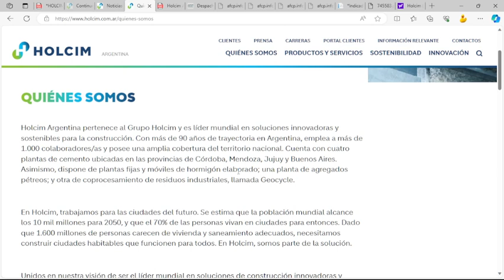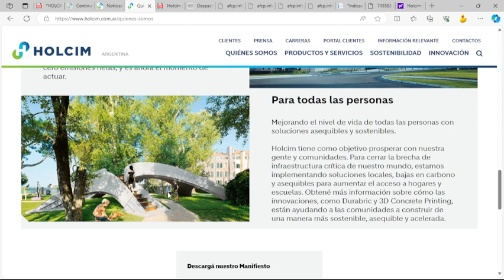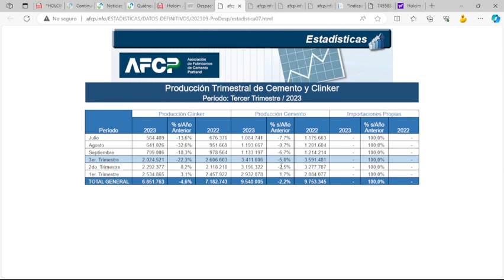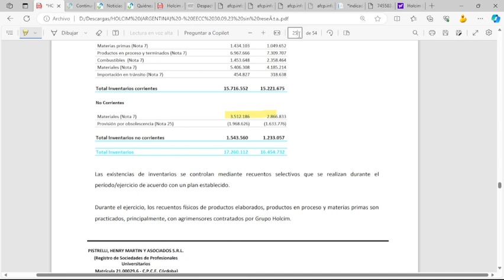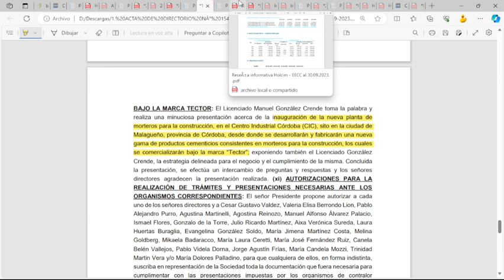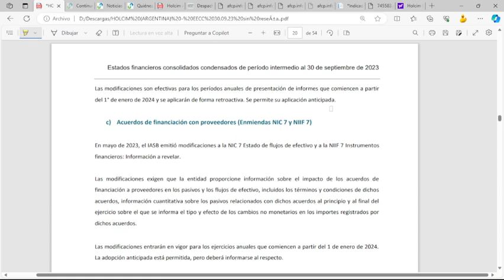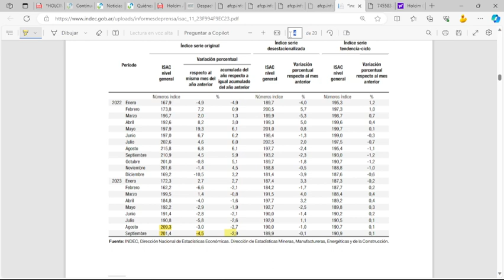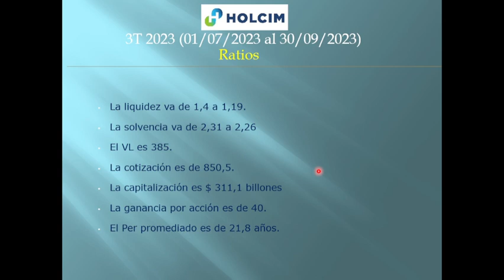HARG - HOLCIM S.A. - 3T 2023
HARG – HOLCIM S.A.
Fabricación de Cemento Portland

El ejercicio 2023 acumula un saldo positivo de $ 14626 millones, un -35,8% menor que el 2022. El 3T 2023 en particular, arrojó $ 1854 millones, siendo -83,4% menor al 3T 2022, principalmente por mayor volumen de existencia inicial, incrementando los costos de ventas.

Aspectos destacados: El día 30/08 se repartirán dividendos equivalentes a $ 2 por acción, que se les suma a lo repartido en junio (0,15 por acción) y mayo ($ 5,1 por acción), lo cual se suma el reparto de noviembre equivalente a $ 3 por acción. El indicador de la construcción (ISAC) acumulado hasta el 3T 2023 baja un -2,9%, y en el comparativo trimestral desciende -4,4%.  Según la AFCP, la producción acumulada de cemento se reduce en -2,2%, y en 3T 2023 en particular, un -5%, la del Clinker acumulada baja -4,6% impulsada por la reducción en el 3T 2023 de -22,3%.  El despacho baja -1,8% y la exportación (0,4% del total) baja -46,7%.

Las ventas dan $ 119,5 billones, reduciéndose un -4% anual. Los costos de venta dan $ 75544 millones un aumento del -3,1% respecto al 2022, donde las compras bajan -2,2%.  El margen de EBITDA sobre ventas es 21,9%, al 3T 2022 era 25,8%. Las existencias registran $ 18339 millones, donde suben 6,3% desde el inicio del ejercicio, al 3T 2022 subieron 46,2%.

Por segmentos se tiene la siguiente variación: Cemento y AFR (es el 91,7% de las ventas) un descenso de -4,9%. El hormigón por su parte (3,8%) baja -23,7%, por descenso de demanda en obras públicas y privadas.  Venta de otros productos y servicios (2,6%) suben 107,5% por adquisición del 51% de Quitam, que se dedica a la fabricación y comercialización de pinturas para la construcción. Agregados pétreos (1,9%) suben 5,9%.

La producción acumulada es -4% menor al 2022, y en la comparación trimestral es -4,5% menor.   Los despachos acumulados de cemento bajan -1% respecto 2022 y se reducen -4,3% en comparación trimestral.  Se exporta el 0,01% del volumen total, y baja un -91,8% interanual (la más baja en 4 años) y en el 3T 2023 no se realizaron exportaciones.

Los gastos por naturaleza dan $ 40361 millones una suba del 0,7%, se destacan: Fletes y acarreos (18%) bajan -12,9%. Honorarios y retribuciones por servicios (16,9%) bajan -2,7%.  Combustibles (15,5%) suben 5,1%. Remuneraciones y cargas sociales (13,4%) suben 2,9%.

Los saldos no operativos dan un superávit de $ 10313 millones, un 63,6% mayor al 2022, por brecha positiva de intereses ganados en torno a los $ 2100 millones.  La posición en moneda extranjera es un déficit de $ -11437 millones, aumentando el déficit en -12%, por deudas con partes relacionadas.  El flujo de fondos da un total de $ 14437 millones, un -22,6% menor al 2022, disminuyendo $ -12624 millones, por pago de dividendos. Las inversiones suman $ 11057 millones en diferentes FCI y bajan -62,1% interanual, por menores posiciones en FCI del BBVA francés y en el banco Santander Rio.

Se espera una contracción del PBI en torno al -3%, para el corriente año y la magnitud y extensión de esta dependerá del resultado electoral y de las políticas públicas resultantes. Según encuestas con el sector (INDEC) vislumbra el 34,6% de la obra privada bajará y el solo el 5,8% aumentará, respecto a la obra pública el 57,4% piensa que disminuirá y el 8,7% subirá.

El VL es 385. La cotización es de 850,5. La capitalización es $ 311,1 billones
La ganancia por acción es de 40. El Per promediado es de 21,8 años.